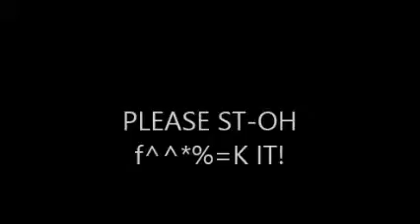Plush Adventures Shorts:Vloguffet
A short video. We got a Wobuffet plush!